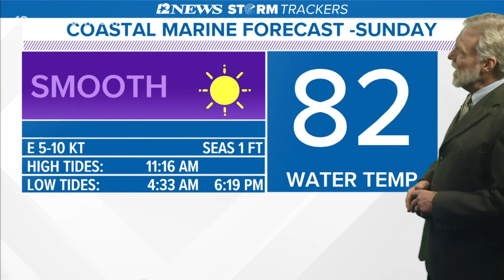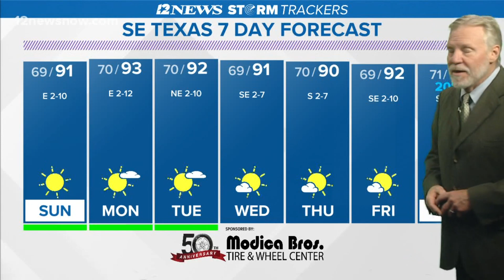Hot and Dry.